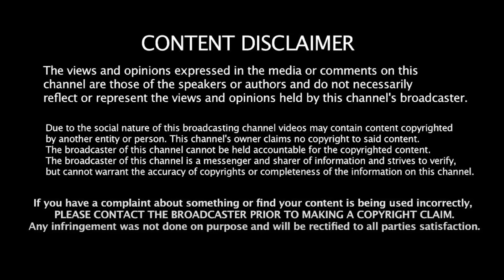பிரஸ் மீட் வேண்டாம்!பைடனிடம் கெஞ்சிய மோடி! Journalist karthikeyan | Udhayanithi | Modi | MK Stalin